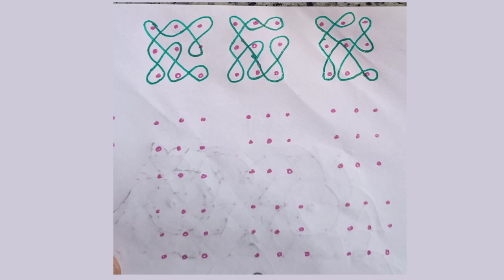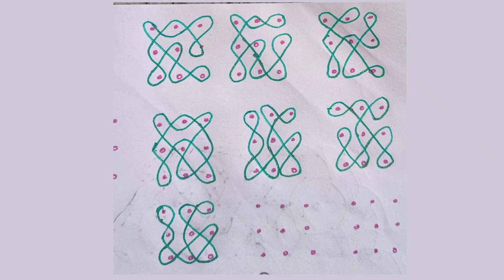Curve rangoli designs by Sharmila Reddy 🎊😻